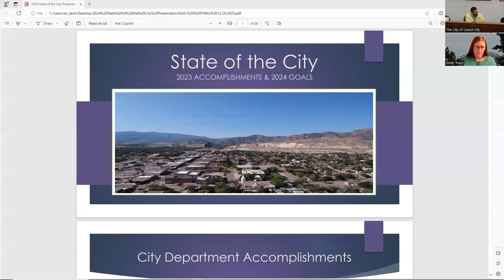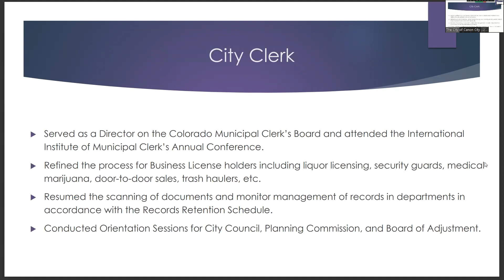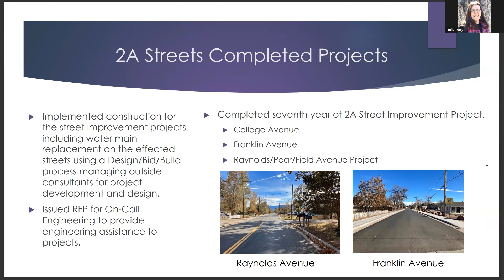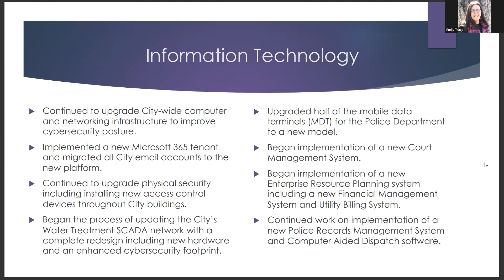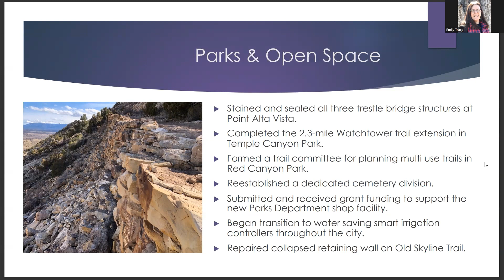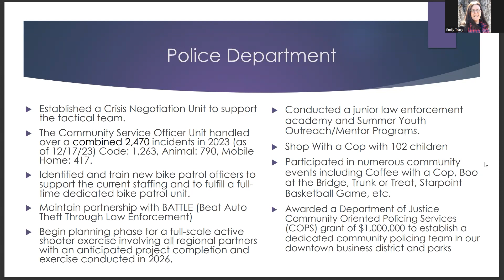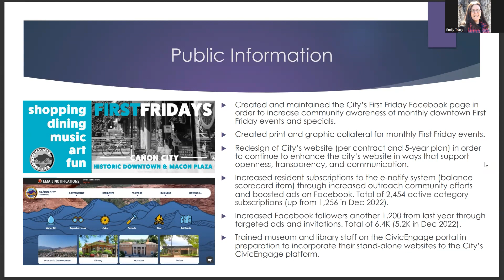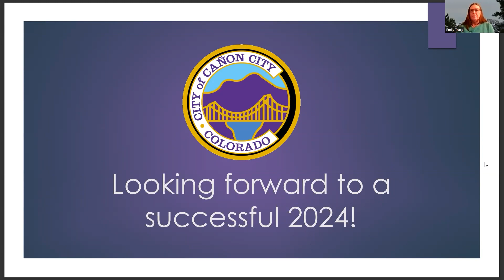Vision Committee Meeting 12-20-2023